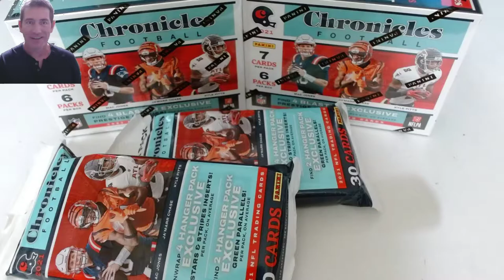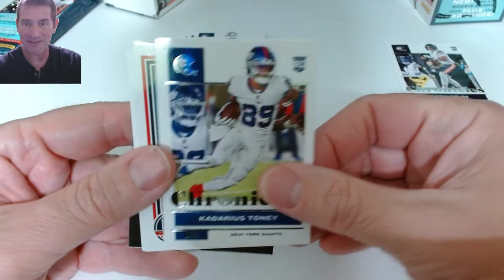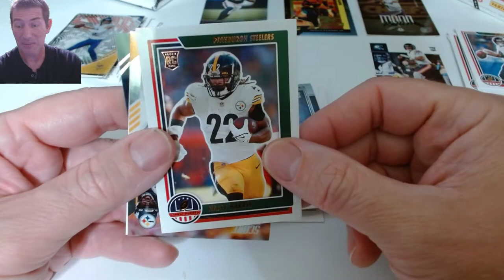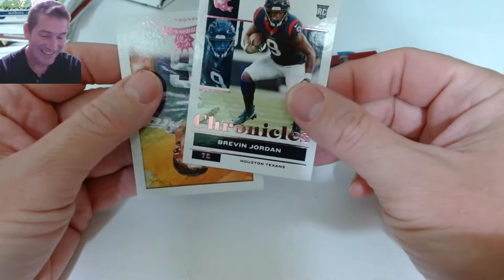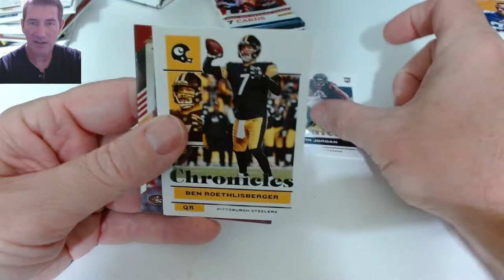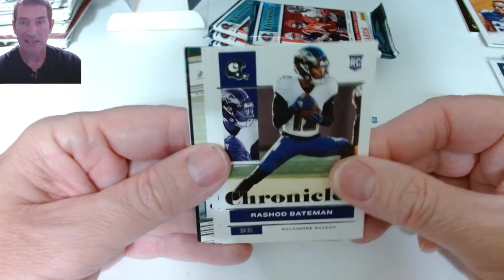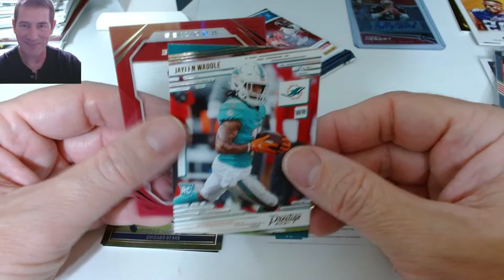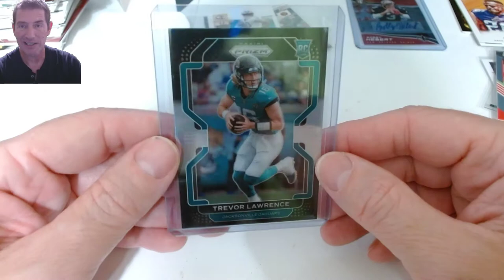Cracking! 2021 Panini Chronicles Football Blaster Boxes Auto Hit & Some sorry @$$ Hangers